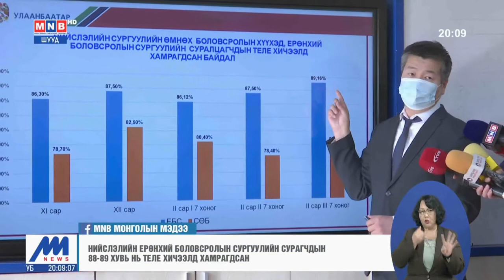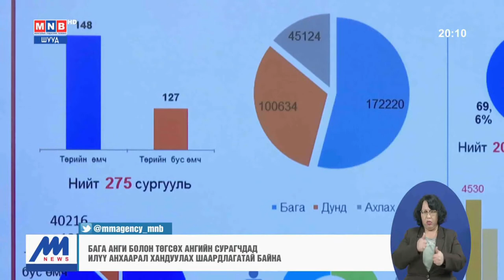Ж.Сандагсүрэн: Хичээлийн хоцрогдлыг нөхөх тусгай хөтөлбөр, төлөвлөгөө гаргана